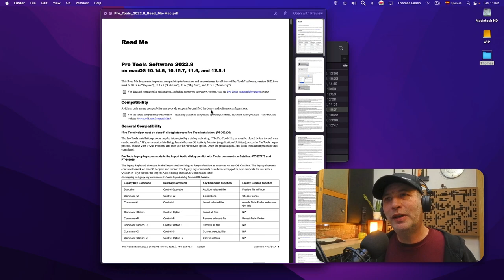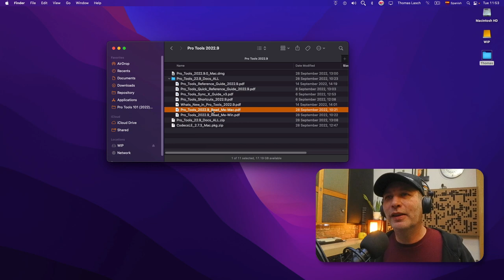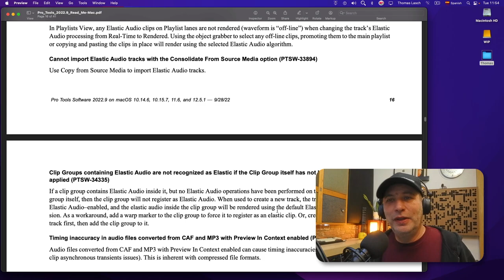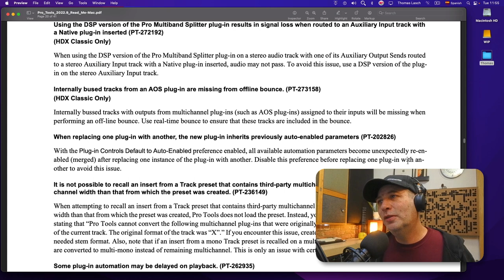Moraleja | NO ACTUALICEN (y no hagan corajes)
Por primera vez me ven en este bonito medio haciendo corajes por varias situaciones que sucedieron en los últimos días. Unas pocas relacionadas con Pro Tools y otras muchas relacionadas con otros temas pero necesitaba quitarme esto de encima.

Sé que puedo confiar en ustedes para recuperar un poco de coherencia. Espero sus comentarios.

El video podría titularse de muchas formas:
Triste bitácora de martes por la mañana 🎧
¿Qué tal un poco de perspectiva? 🎧
Ayúdenme a recuperar la cordura 🎧
Hay cosas que VAN A FALLAR 🎧
Emociones Mixtas 🎧
Paren el mundo que me quiero bajar🎧

Porque de repente estos medios también son para expresar lo que pasa en el día a día.
Como siempre gracias por su atención. Abrazo.

✅ Herramientas, Libros y Servicios que recomiendo: